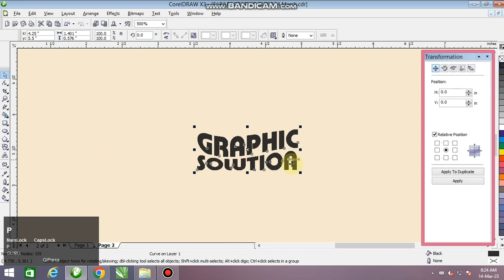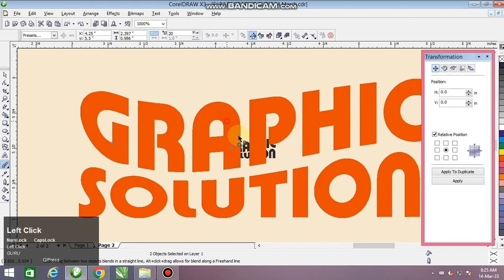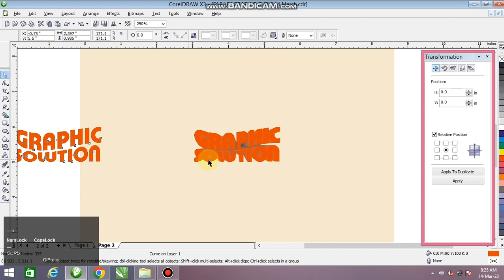3D Logo Design I Logo Design I Logo Design In Corel Draw X3